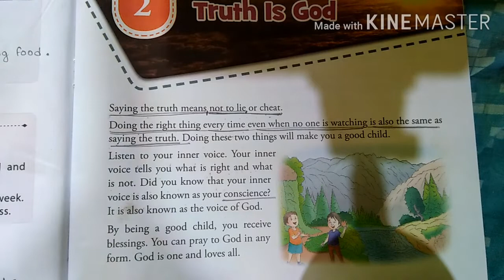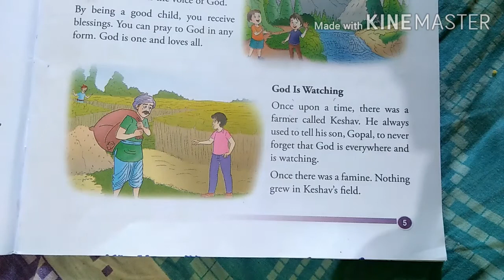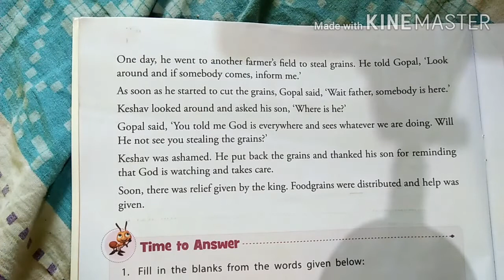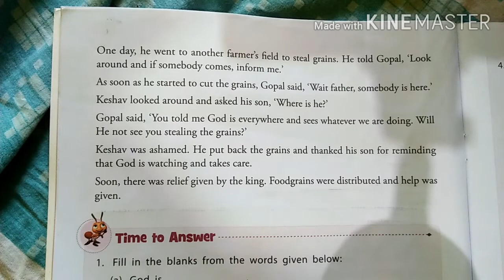Class 2. Moral Science, Chapter 2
2. Truth Is God